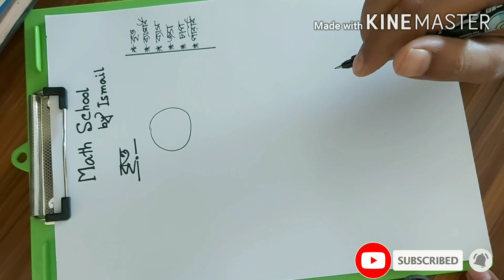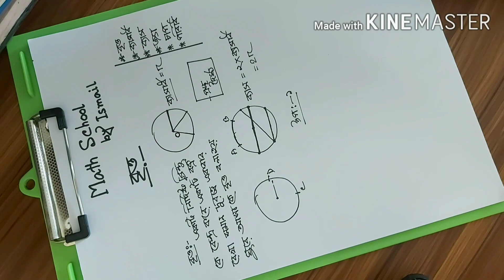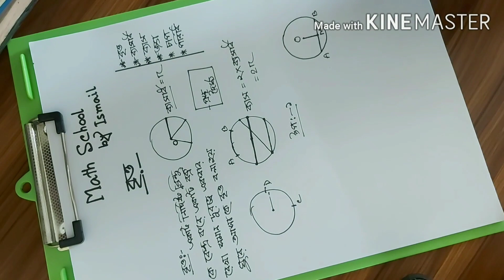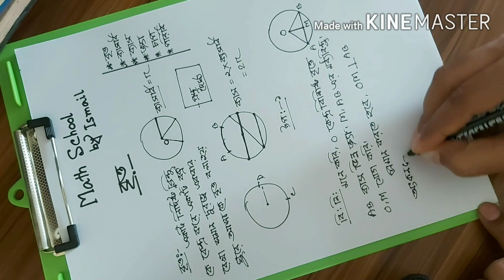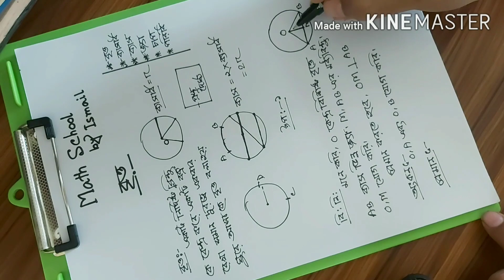Class-8 (JSC)| বৃত্ত। (part-1)